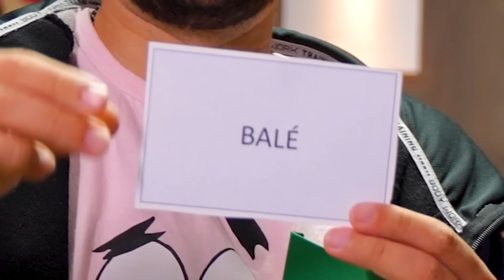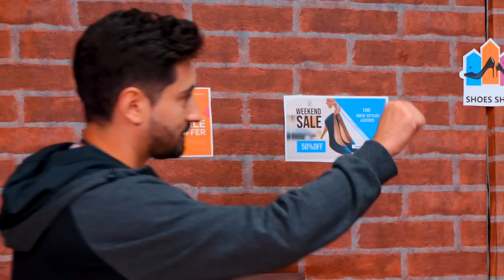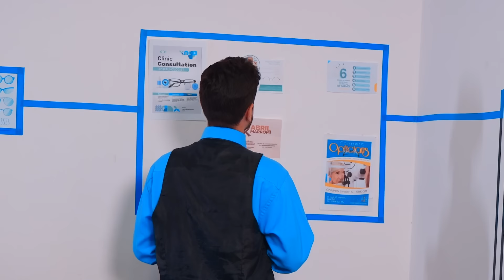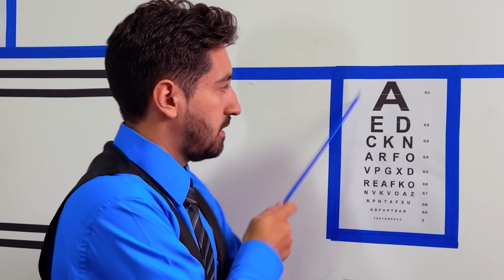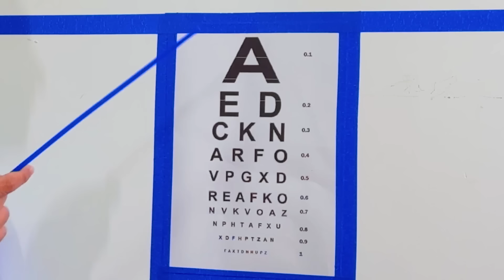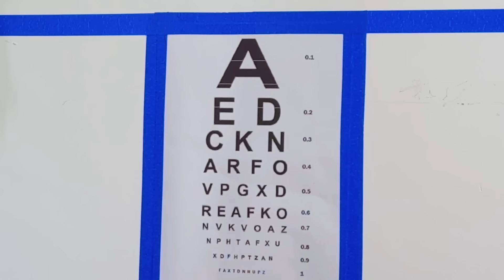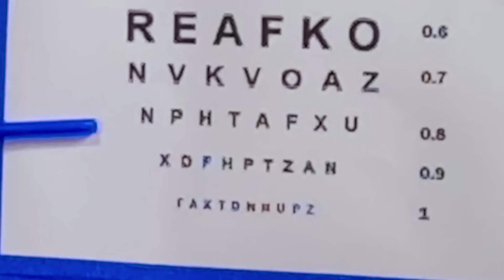ELE NA AULA DE BALÉ vs ELA ARRUMANDO CARRO *E se…*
Mostramos minha aula de balé, indo no oculista e reprovando, viramos mecânico e muito mais… afinal a gente pensou: e se eu fosse...